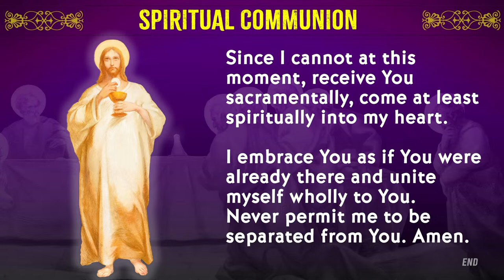Friday of the Second Week of Easter - St. Rose of Lima, Roseville - 4/12/2024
Thank you for visiting our YouTube Live Stream.  For more information on our Church please visit our welcome page at

Music used with permission from ONE LICENSE
La musica utilizada con el permiso de muestra LICENCIA

You can also support St. Rose of Lima Catholic Church by setting up smile on Amazon
Shop at smile.amazon.com and Amazon will donate to St Rose of lima Catholic Church at no cost to you.